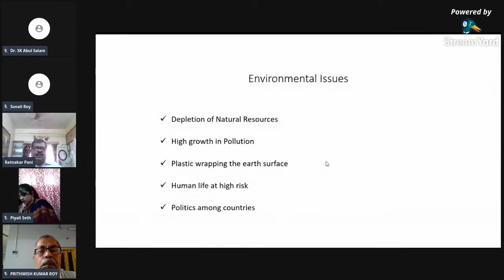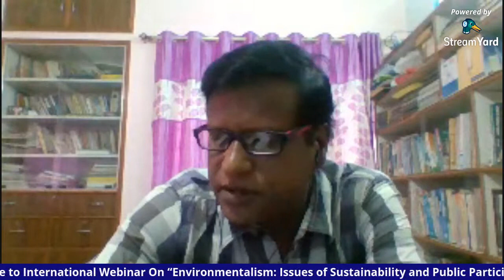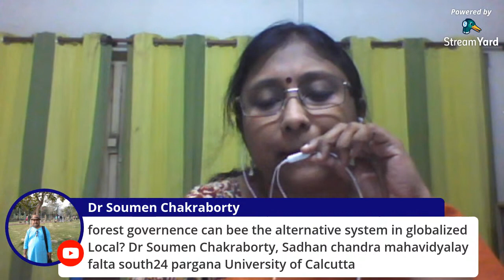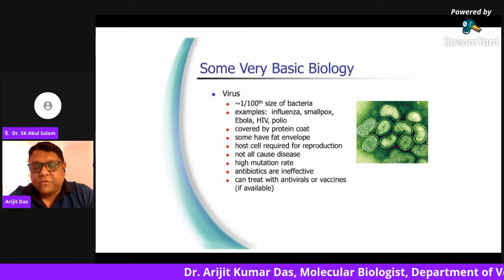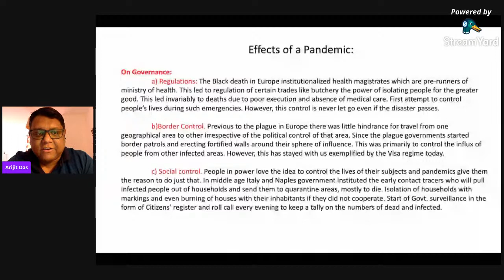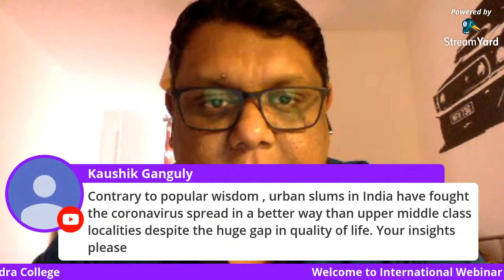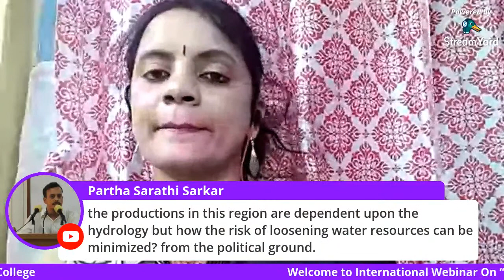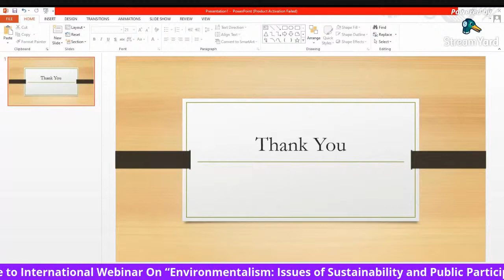International Webinar On “Environmentalism: Issues of Sustainability and Public Participation”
International Webinar On “Environmentalism: Issues of Sustainability
and Public Participation” on 8th August, 2020 at 4 p.m.